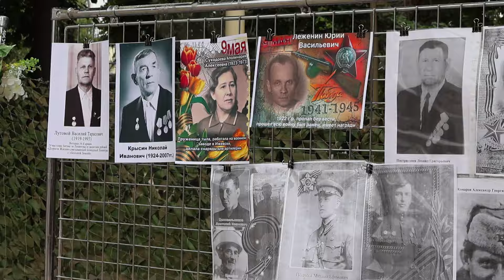Солдатская каша и песни военных лет в горпарке Армавира отметили День победы